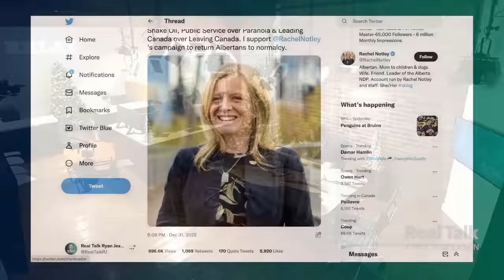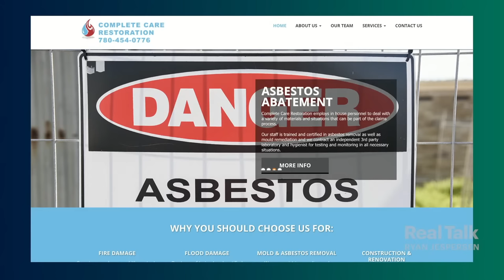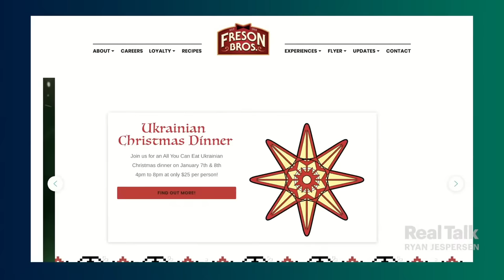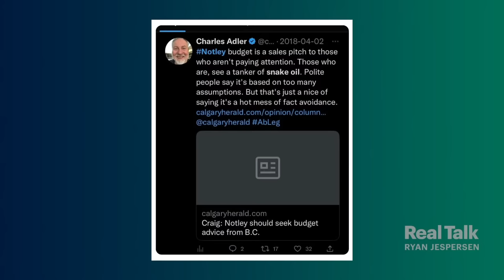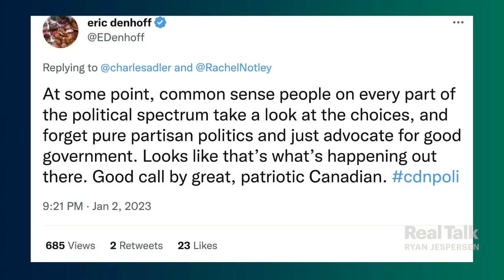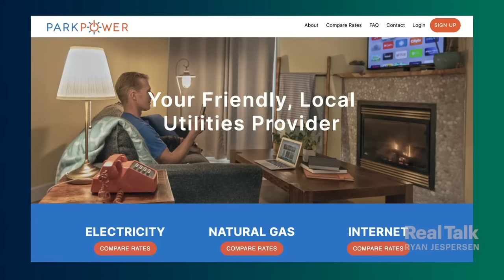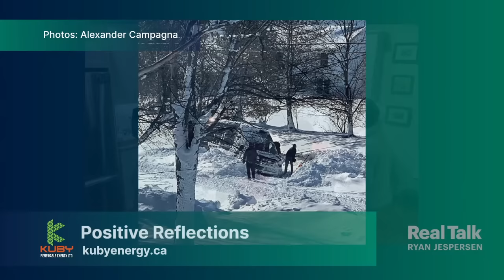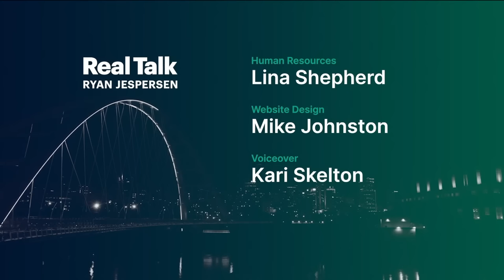January 3, 2023 - Why Did Charles Adler Endorse Rachel Notley? We Reveal Our New Year's Resolutions.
0:55 | It's great to be back in the Real Talk studio! Ryan and Johnny reveal their New Year's resolutions, including Ryan's plan to purge 496 items from his jam-packed storage room.

17:59 | Charles Adler's endorsement of Rachel Notley's NDP has 700,000 views on Twitter since New Year's Eve. The longtime conservative talk radio host tells us why he "flip flopped," including a pointed response to his loudest critics.

52:16 | Forbes says healthcare delivery will change in five major ways this year. This week's edition of The Leading Edge presented by Leading Edge Physiotherapy highlights innovation in health and wellness.

1:05:27 | A heartwarming story in the midst of a New York blizzard takes centre stage in Positive Reflections presented by Kuby Renewable Energy.

HEADS UP, HOCKEY PLAYERS! The puck drops February 4 at the Real Talk Pond Hockey Classic. We'd love to see you there playing, volunteering, or sponsoring our annual fundraiser for KidSport and Uncles & Aunts at Large.